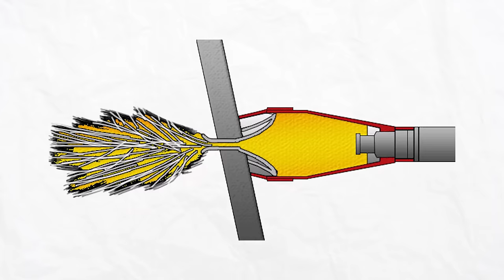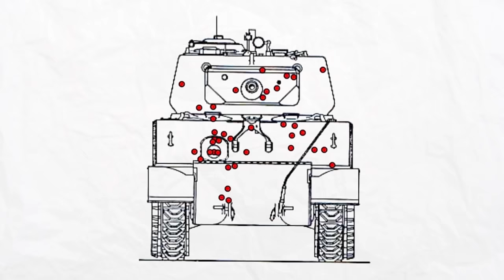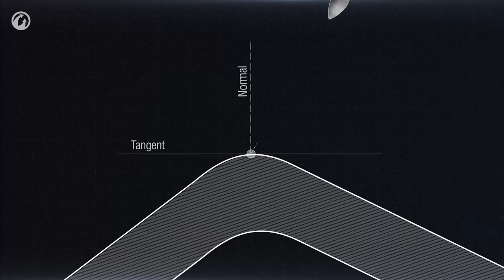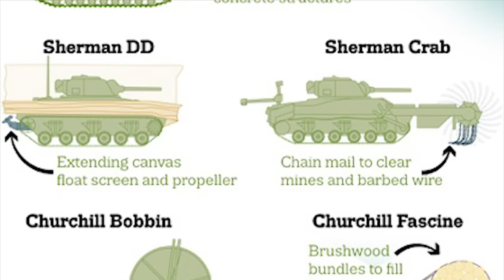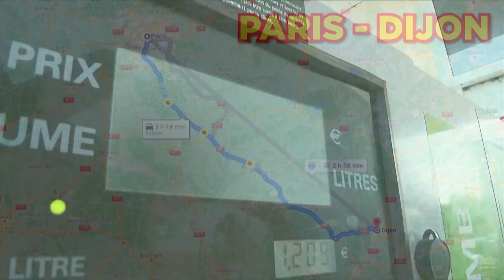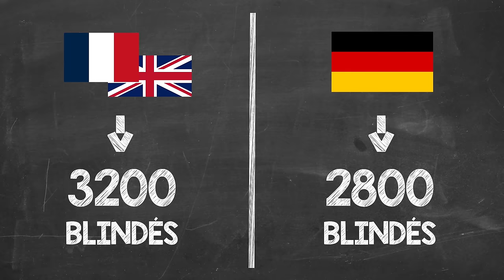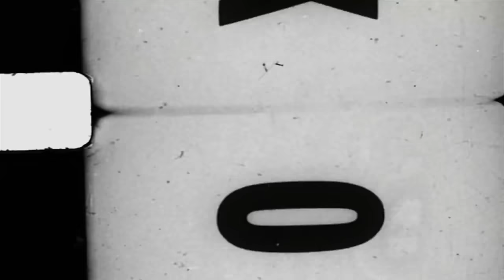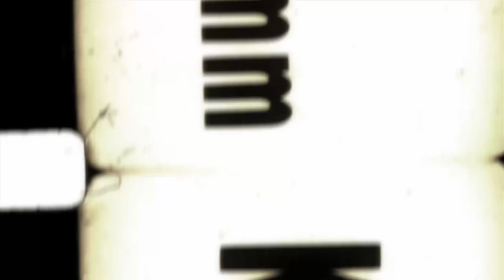4 MENSONGES sur les TANKS 🎖️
Est-ce qu’un tank résiste à une explosion nucléaire ? Merci à World of Tanks, allez jouer au jeu sur PC ça soutiendra la chaîne.

00:42 Mensonge 1 : Les tanks n’ont pas de points faibles.
07:46 Mensonge 2 : Les tanks tirent des missiles.
10:14 Mensonge 3 : Les tanks sont lents et peu pratiques
12:08 Mensonge 4 : Les Allemands avaient les meilleurs tanks